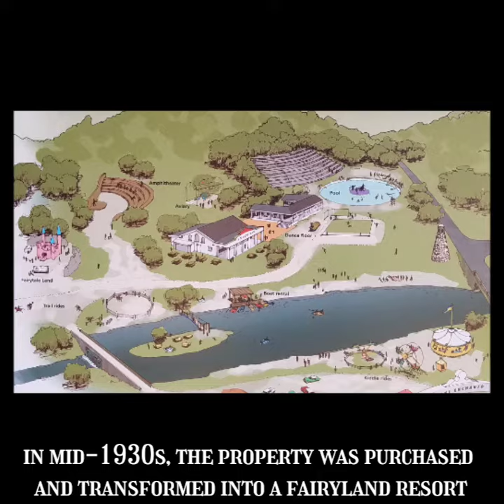Short History of Peter Strauss Ranch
Ranch is located at